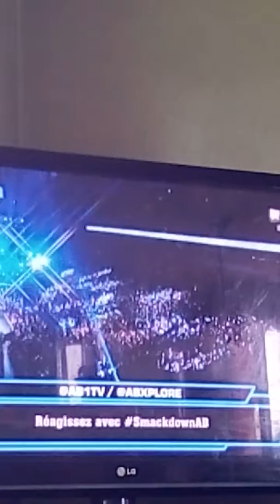Kofi dit que Randy a dépasser les limite